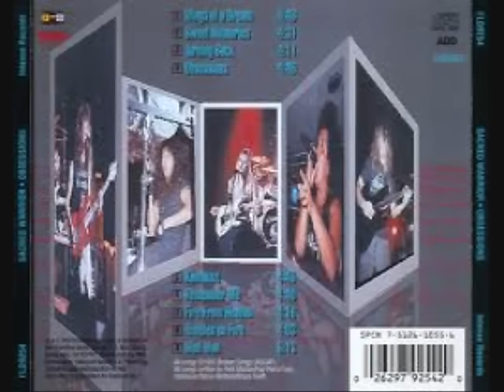Sacred Warrior - "Obsessions" [FULL ALBUM, 1991, Christian Hard Rock]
artist:  Sacred Warrior
album: "Obsessions" (1991)
1. Wings Of A Dream 00:00
2. Sweet Memories 4:51
3. Turning Back 9:22
4. Obsessions 13:33
5. Kamakazi 18:23
6. Remember Me 23:15
7. Fire From Heaven 27:54
8. Temples On Fire 32:12
9. Mad Man 36:19
DENY THE FALLEN is a Kentucky based heavy metal/ hard rock band featuring vocalist Rey Parra (Sacred Warrior / Worldview) and Jonathan Johnson (Sacred Warrior / Zeal) along with bassist Erik Kyr, drummer Josh Johnson, and guitarist Harbor Horton.
Artists who have their copyrighted songs registered and monetized via YouTube Content ID receive money anytime anyone listens to their song, no matter who posted it.